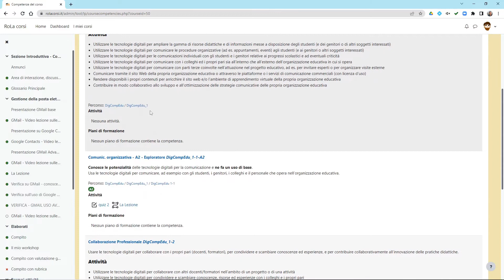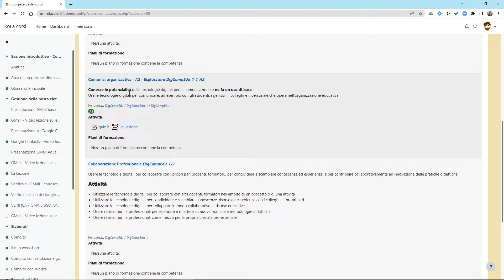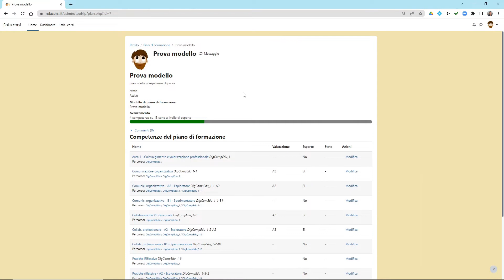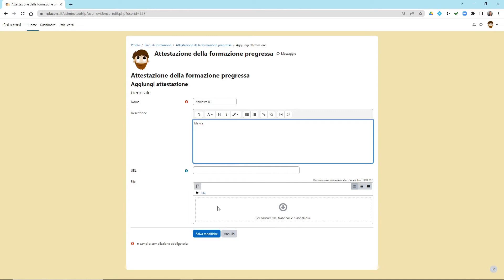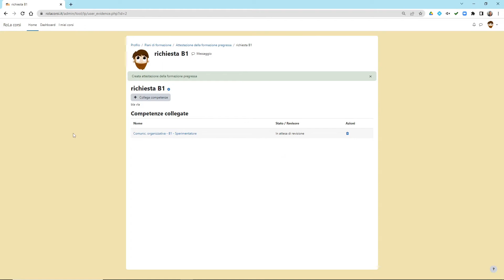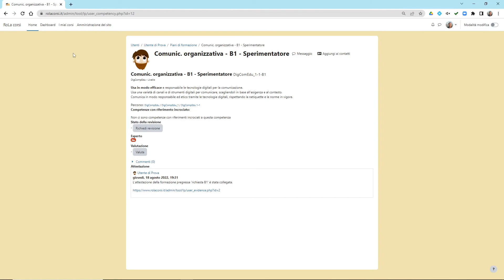Corso Moodle per docenti - Gestire le competenze - 2° Parte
Il monitoraggio delle competenze acquisite dagli studenti in un corso e le implicazioni sul piano di formazione